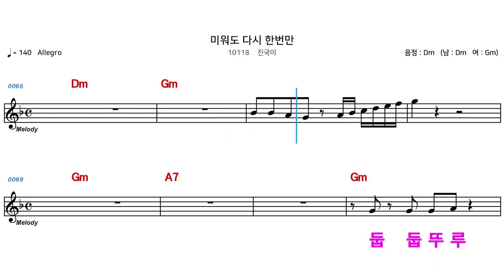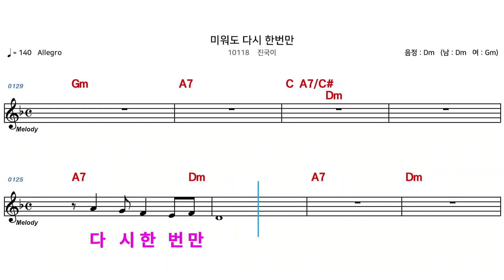(MR) 10118 미워도다시한번만 - 진국이